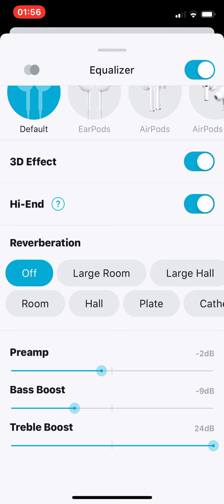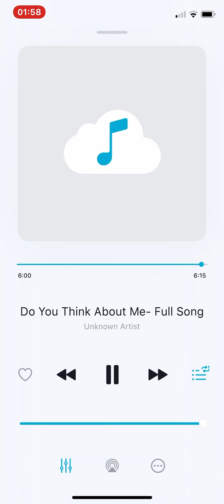50 Cent Do You Think About Me (My Edit.)